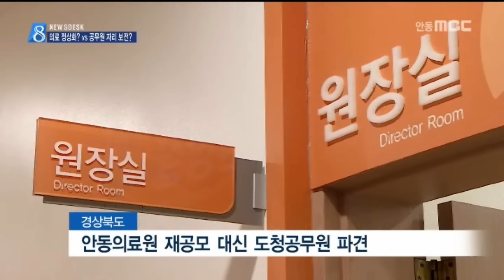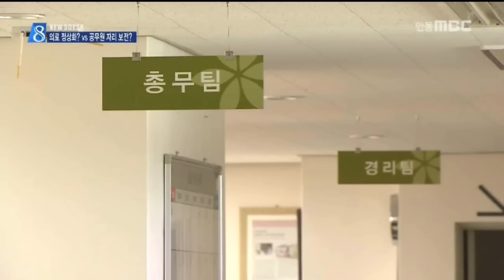[안동MBC뉴스]R안동삼원]경북도,공무원 파견이 의료원 정상화?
2015/07/09 16:36:17    작성자 : 이정희

◀ＡＮＣ▶
안동의료원의 심각한 경영난,
몇차례 보도해 드렸는데요.

경상북도가
현재 공석인 원장을 재공모하지 않고
퇴직을 앞둔 도청 공무원을 파견하기로

과연 안동의료원 회생을 위한 게 맞는지
곳곳에서 비난이 쏟아지고 있습니다.

이정희기자
◀ＥＮＤ▶
◀ＶＣＲ▶
현재 원장이 공석인 안동의료원은
진료처장이 직무를 대행하고 있고
경상북도에서 파견된 5급 사무관이
업무를 지원하고 있습니다.

원장 공모에서 적격자가 나오지 않을 경우
통상 일주일 이내 재공모를 해야 하지만,
열흘이 지나도록 아무런 계획이 없습니다.

경상북도는 엉뚱하게 비상경영기구를
만들겠다며 퇴직을 앞둔 3급 공무원을
파견하기로 내정해 두고 있습니다.

◀ＩＮＴ▶이원경 보건정책과장/경상북도
"비상경영기구를 운영함으로써 조기에 경영정상화를 기하고자 합니다.이사회 의결이 나서 관계 공무원이 파견되면 적어도 6개월 이내라고 생각합니다."

경상북도는 안동의료원 이사회에서
이 안을 통과시킨다는 방침입니다.

(S/U) "하지만 비상경영위원회 구성 근거는
정관에도 없고 따라서 구성된다 하더라도
위원장에게는 아무런 결재권이 없습니다."

위기에 처한 안동의료원을
경북도청 공무원의 자리 보전용 쯤으로
인식하고 있다는 비판이 강하게 일고
있습니다.

의료원 직원들은 관피아에 지나지
않는다며 반발하고 있습니다.

◀ＩＮＴ▶안동의료원 직원
"최대한 빨리 원장 재공모를 해서 정말 유능한 분이 오셔서 경영을 정상화시키는 게, 원장이 오셔버리면 3개월,6개월이라는 진통의 기간이(필요 없죠)"

안동의료원 이사회 구성원 상당수도
경상북도의 안에 반대하고 있는 것으로
알려지고 있습니다.

현재 누적적자 187억원,
직원 임금체불은 이달에도 계속돼
모두 5억원이 넘을 전망입니다.